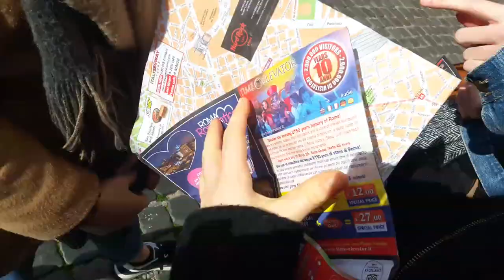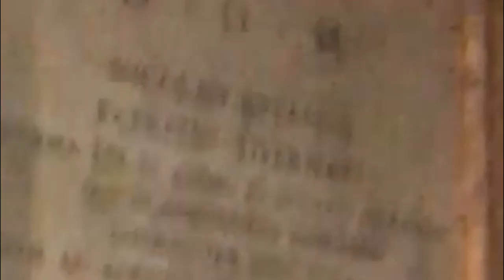Rome Aftermovie 2018